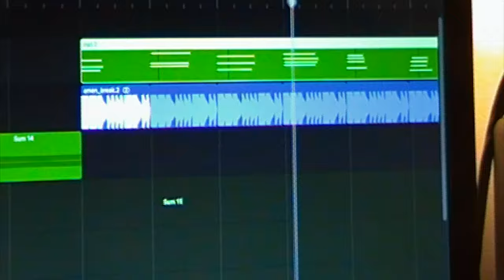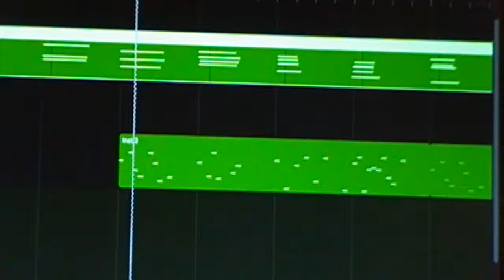Drum and Bass in Örebro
My abuse of the amen break. Enjoy!